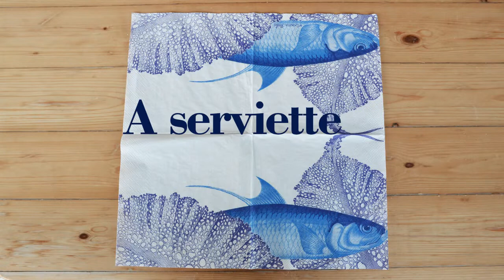DIY Napkin Decoupage Technique - Decorating Wooden Boxes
Paper napkins are available just about anywhere, they come in the prettiest patterns and are inexpensive, too!
With this simple technique you can decorate  just about anything, try this technique on all sorts of items made of wood, ceramic, glass, terracotta, tiles, cardboard, metal, etc...

You need:
- a napkin/serviette
- a wooden box or other items you want to decorate
- mod podge (which is quite expansive) I always use normal PVA glue which works fine as well

Here are some tips for decoupaging napkins:
- important is that the underground is a lighter color, so that the napkin motif will show.
- Be GENTLE: If you are not gentle, you could end up with a big hole in your project or ripping the napkin